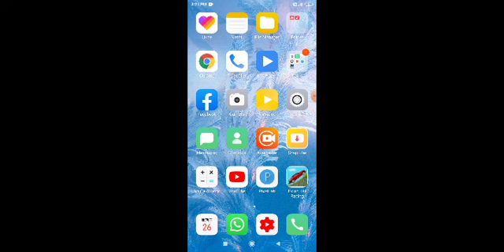Road to 1k friend plz and watch the game